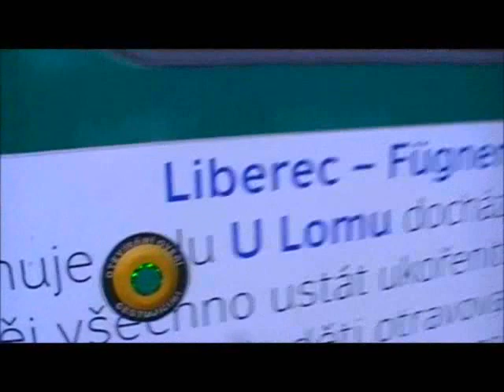Pavel Novotný: Tramvestie (textový objekt)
Textová instalace na tramvajové lince Liberec-Jablonec n. N. Zachycení promluv vybraných cestujících. Více na

A Capturing of the Liberec - Jablonec / Jablonec - Liberec Tramline

The narrow gauge railway tramline between the Northern Bohemian cities Liberec and Jablonec winds up and down across hills, rushes through villages, competes with a train, dashes through dark woods. One city gradually peters out, turning into ruins, falling apart, only to be recomposed again -- Liberec merging into Jablonec and vice versa. This metamorphosis lasts for about 30 minutes and is difficult to be rendered in words -- especially when one is faced with such a task on one's own. One "self" cannot encompass such a journey, for the sheer reason that verbal and physical solitude is in sharp contrast with the principle of mass transport: Such a journey can only be recorded by people.
So, every now and then, I cram one of my friends into tram no. 11, position him at the back window, tack a microphone and force him to incessantly describe the passing landscape. It's quite a struggle: the speaker has to be prodded by a poke in the ribs, curse, threat, and so on. Such laboriously obtained voice recording is then transcribed into a text which is further edited, filled-in, expanded, shortened, rhythmised, etc., in brief -- treated as a text of my own. Such a "theft" is of no simplification to my work on the text, rather to the contrary, as a fine balance needs to be kept between myself and the other, neither of us may be left out. In any event, such a mode of production is incredibly suspenseful, for it's a fashion of penetrating into not only the landscape (by means of a retrograde reconstruction on the basis of the recording) but also into the heads of my friends, or rather: into their vocabulary. Some might think such a procedure indiscreet or immoral; to that I can object that I'm not prying into anyone's privacy: I'm not collecting rumour, I'm collecting words. And there's very little indiscreet about words as such.
The individual rides are provided, for clarity's sake, with a code denoting the name of the recorded person, and the date and time of the recording. The text-strip can be ridden from the start to the end, or reversed in the opposite direction, ridden round and round ad nauseam, of left at any time should nausea really appear.
At present there are 15 text-strips ready, ten of which, in the form of a tram timetable of sorts, are exhibited as a textual object at the Regional Scientific Library in Liberec. Some other texts have been installed directly in one of the Liberec-Jablonec trams and should thereby blend in with the tectonics of the entire journey.

Author